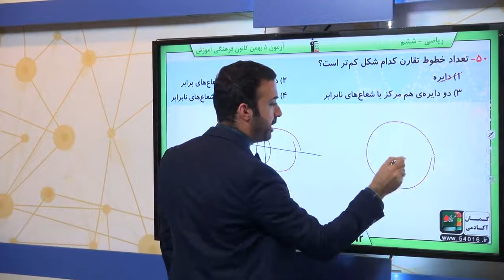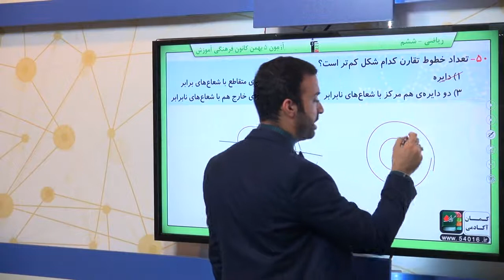پایه ششم دبستان رياضي تقارن و مختصات مرکز تقارن و تقارن مرکزي سوال 50 درصد پاسخگویی 39